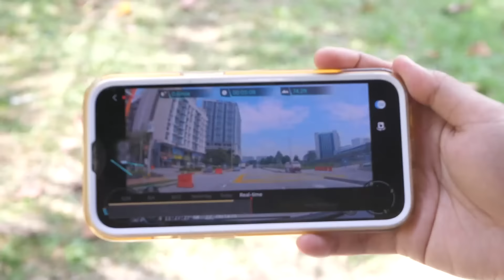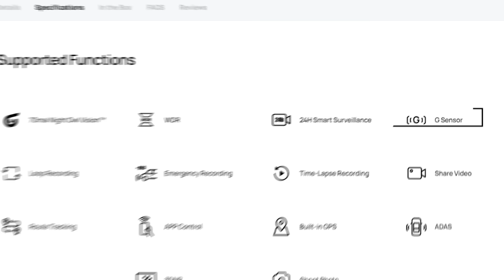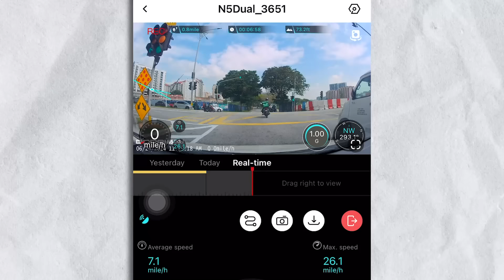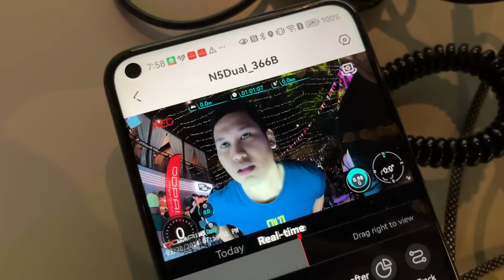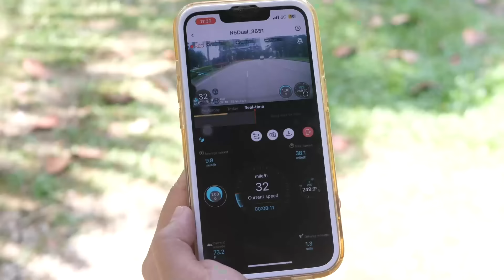Aku Dah Cakap Dashcam Ni Power. Nah Tengok Ni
Satu post aku buat sebelum ni, aku cerita berkenaan dashcam ni. ddpai n5 dual. Rata rata Nampak advantage kepada dashcam yang aku discuss.

Tapi macam mana pulak performance dia, berbanding dashcam lain? Untuk tu, aku masukkan sekali, dashcam paling popular dekat Malaysia sekarang ni.

70mai a500s. kita tengok perbandingan yang ada antara dua model ni, dan dekat point no 4, adalah reason dia untuk aku keep pakai n5 dual sampai sekarang

Bila kita cakap je pasal harga, kita dah boleh Nampak beza dia. Untuk base, standard set, dua dua dashcam ni harganya serupa, 449 ringgit secara official.

Kalau cek kat marketplace dapat murah sikit. Tapi harga ni bagi a500s punya front camera sahaja, and n5 dual dapat camera belakang sekali. Sebab nama dual la kot.

Ni cite basic. Korang pun tahu, dashcam harini bukan semata mata dashcam. Ada radar la itu la.

Sama jugak dua dashcam ni, bila masuk add on, a500s punya add on adalah rear camera, dengan parking monitor bukan radar, pada harga 509 ringgit.

N5 dual plak, add in dia satu benda je, tapi satu tu radar parking monitoring, pada 599 ringgit.

FOLLOW ZAKIRIN!